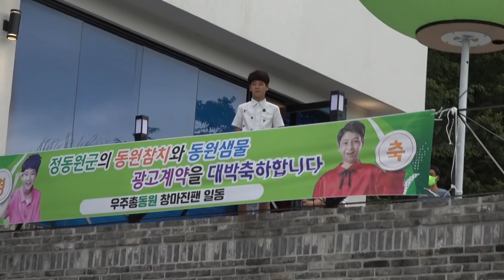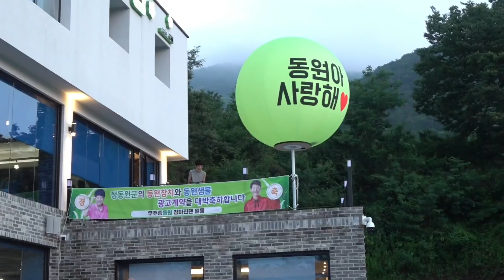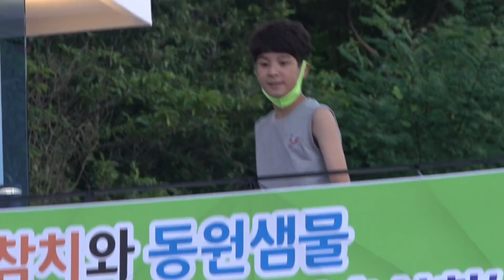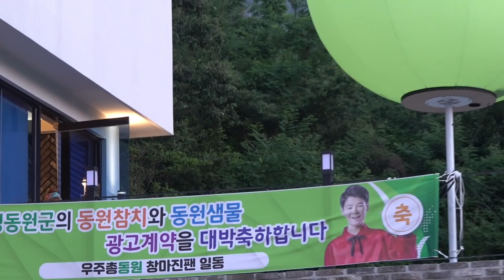💚정동원💚[깜짝인사] 팬들향해 큰 소리로 외치다~우주총동원 팬들이 준비한 동원참치.동원샘물 광고모델 축하현수막 앞에서 감사인사~ 7월10일